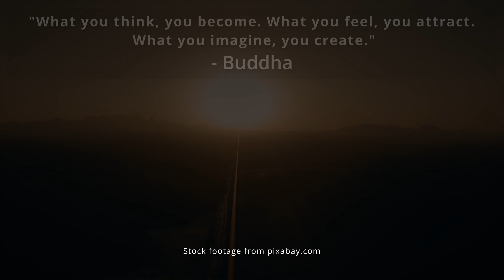Augmented Teachings Radio: Purpose of Life [3-4-23]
Welcome to the Augmented Teachings Radio Show. Todd and Brandi now have their own program on the AM radio station Talk 960! We hope you can tune in and listen to it live on Saturday and Sunday mornings if you're located in the high desert area; we're still working out a consistent time slot however. Anyway, in this episode, Todd and Brandi discuss the purpose of life and the idea that our thoughts create our reality. Hope you enjoy.

Original Air Date(s): March 4th - 5th, 2023

Audio Produced by El Dorado Broadcasters